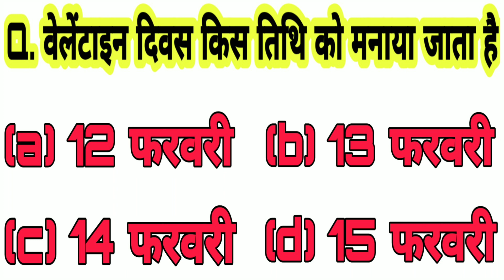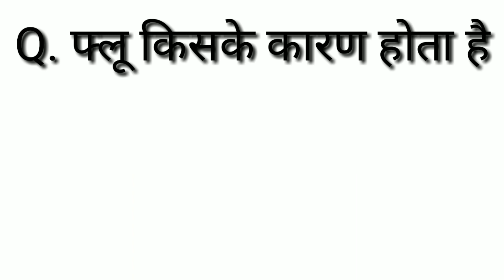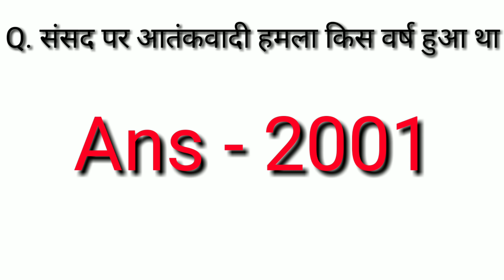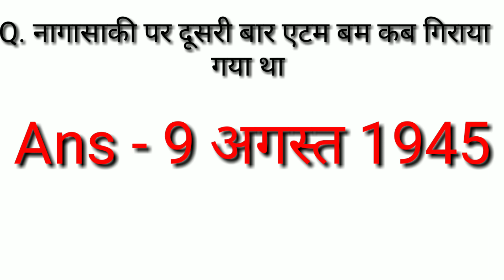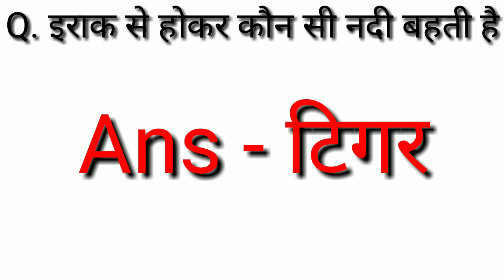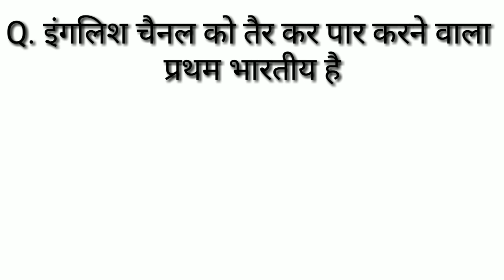GK IN HINDI | RRB NTPC | MTS | SSC GD | POLICE EXM | GROUP-D | UPSC